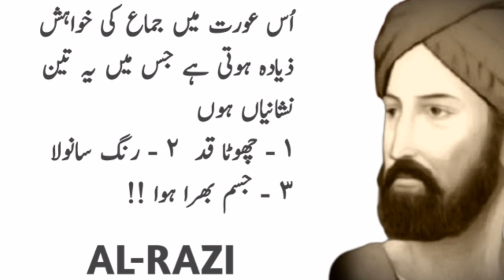AL-RAZI QUOTES | Persian Scholar | Adaab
In this video AL-RAZI quotes in urdu.Persian quotes in urdu.Design and publish by Adaab.

I declare that All slideshow belongs to me.Photos all are taken from Google Image search using the advanced image search option. We do not mean to victimize anybody emotionally.